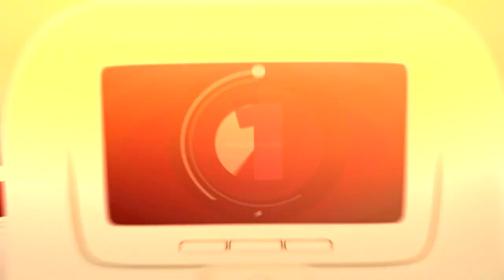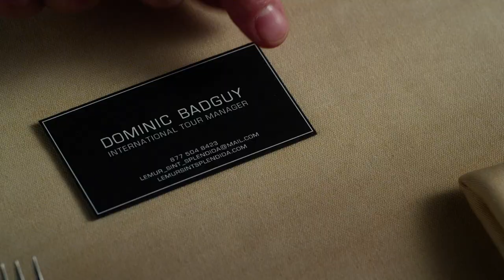Vera film highlights - June 2014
Our resident film buff, Jason Solomons, whizzes through some of the latest film releases available on Vera when flying with Virgin Atlantic in June. If you enjoy what you see please give us your vote